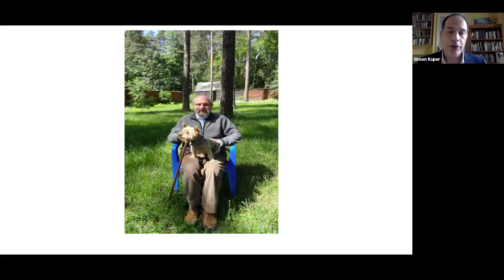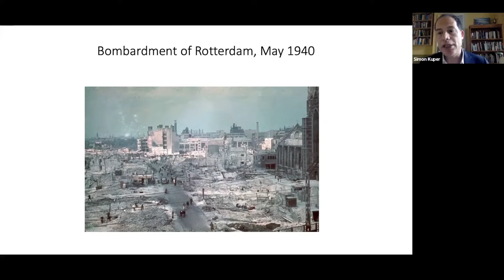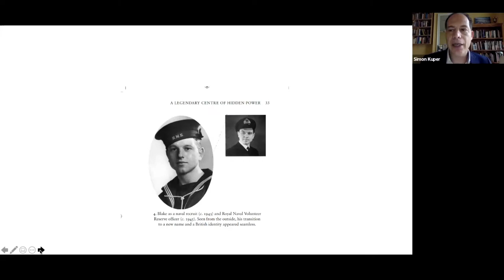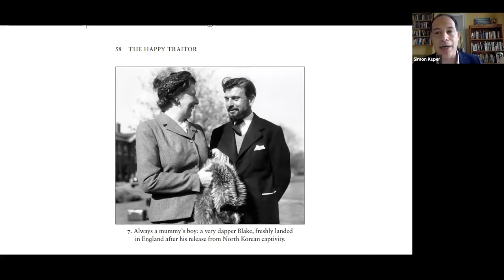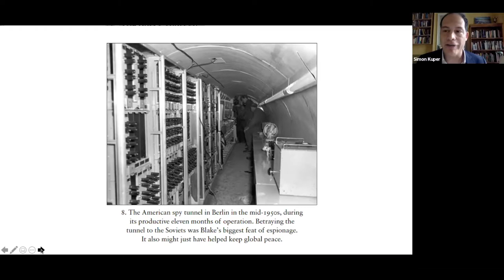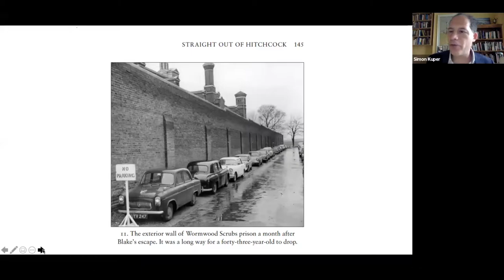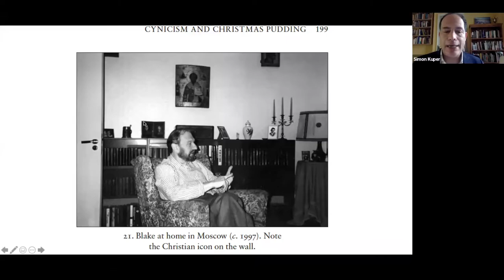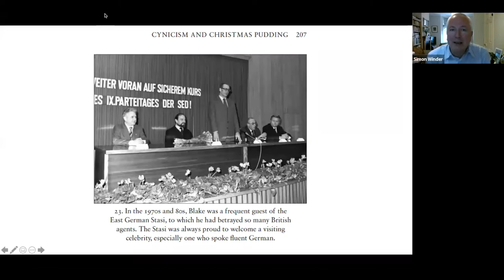Spies, Lies, and Exile | Simon Kuper and Simon Winder (May 19th, 2021)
Spies, Lies, and Exile:British Espionage, Double Agents and the Case of George Blake

When George Blake died last year in Moscow aged ninety-eight, he left behind a long interview with journalist Simon Kuper about a life that had taken him from boyhood in Rotterdam and Egypt via Cambridge and the Dutch wartime resistance into the heart of the Cold War. Trained as a British spy, he was captured during the Korean War, changed sides, and ended up working for the KGB as a remarkably successful double agent.

Discussing his story and what it tells us about the nature of betrayal, loyalty and political allegiance are Simon Kuper, whose Spies, Lies, and Exile: The Extraordinary Story of Russian Double Agent George Blake will be published in the US by The New Press in May 2021 and Simon Winder, author of The Man Who Saved Britain: A Personal Journey into the Disturbing World of James Bond.

SIMON KUPER was educated at Oxford University and Harvard. He has been working for the Financial Times since 1994, and now writes a general column for the newspaper. He is British but lives with his wife and three children in Paris. He is the author of several books including Football Against the Enemy (winner of the William Hill prize for Sports Book of the Year 1994), Ajax, The Dutch, The War: Football in Europe During the Second World War (2003), and – as co-author with Stefan Szymanski - Soccernomics (2009). He also writes for magazines in Japan, The Netherlands, Switzerland and other countries. He has won several awards for his journalism, ranging from the Manuel Vázquez Montalbán prize for sportswriting in 2008 to the British Society of Magazine Editors’ prize for Columnist of the Year in 2016 and 2020. His book about FC Barcelona, The Barcelona Complex, will be published in August. He is now working on another on the origins of the current British ruling class at 1980s’ Oxford University. His biography of the British KGB double agent, George Blake, is published in the US in May by The New Press as Spies, Lies, and Exile: The Extraordinary Story of Russian Double Agent George Blake.

SIMON WINDER is publishing director at Penguin Books, the editor of several anthologies and the author of four books, starting with The Man Who Saved England: A Personal Journey into the Disturbing World of James Bond, published by Farrar, Straus and Giroux in 2006. His last three books have all explored dimensions of German and central European history, culminating in the 2019 Lotharingia which was a Sunday Times book of the year.

Edited by Flavien Eripret

00:00 - Introduction by Mark Mazower
2:30 - Introduction by Simon Winder
3:40 - Simon Kuper about Spies, Lies, and Exile (2021)
31:40 - Simon Kuper and and Simon Winder in conversation
1:06:22 - Simon Kuper, Simon Winder and Mark Mazower in conversation